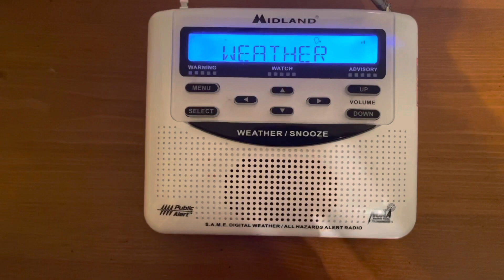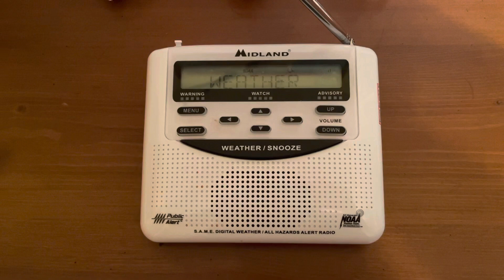Severe Thunderstorm Watch no. 282 + expansion EAS #169 & 170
6/18/21 these are two separate alerts but were pretty short so thought I’d just put them in one video